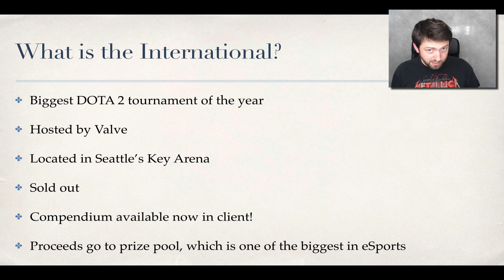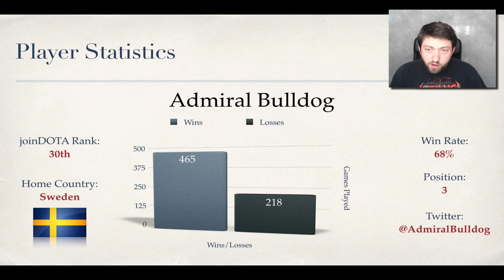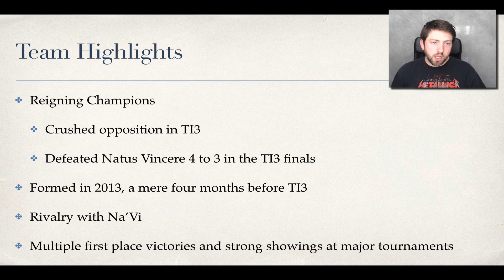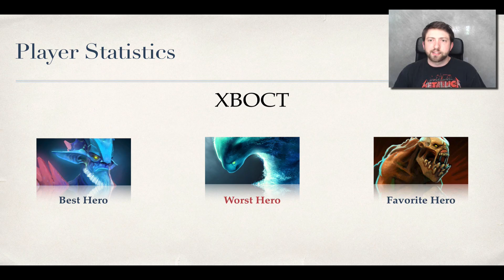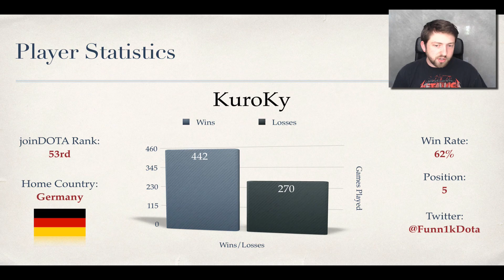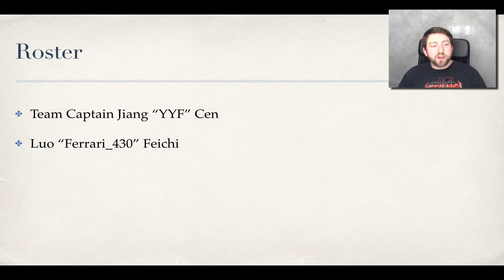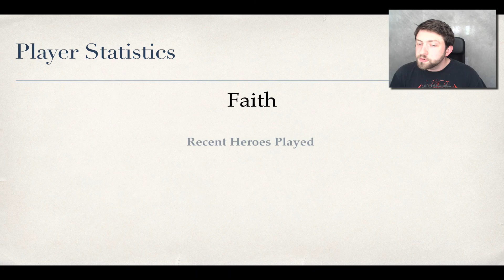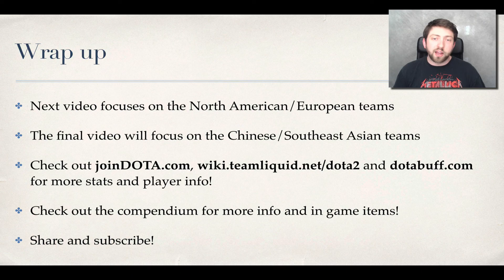Jandor's International 4 Invitee Primer Pt 1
Hey guys! Here is part one of my three part series on the invitees to the International 4. In this video, I talk about The Alliance, Na'Vi and iG! Hope you enjoy it!